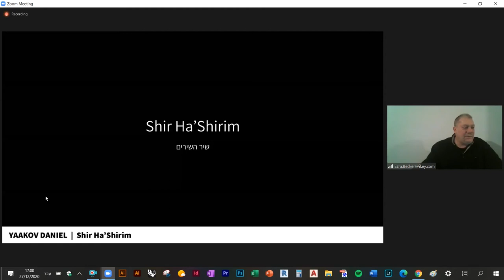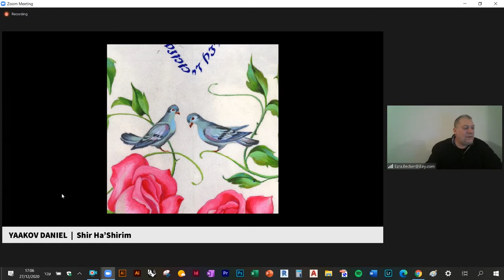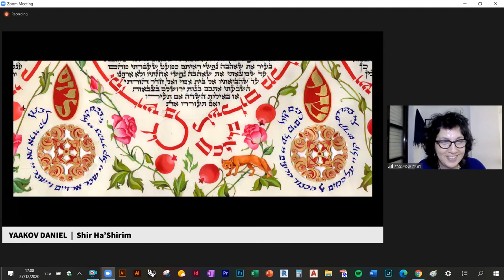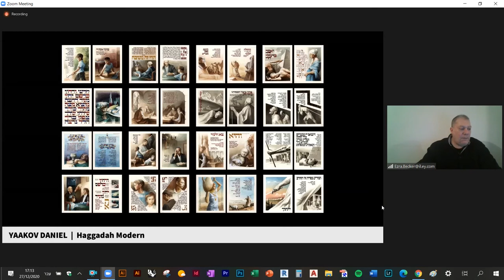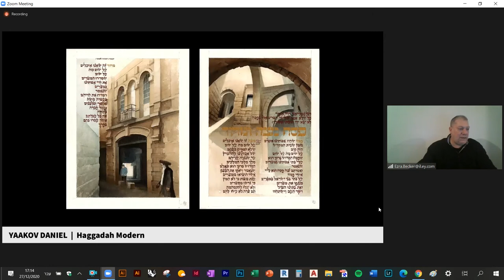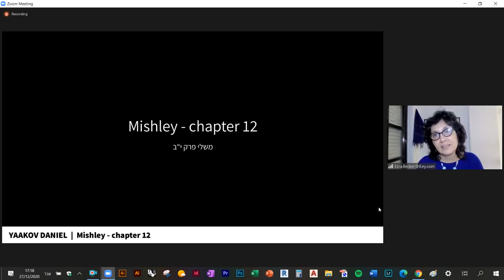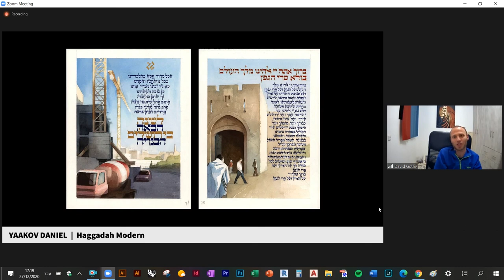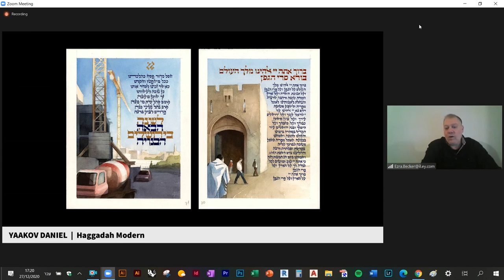Yaakov Daniel | Lecture at the Academy of Art and Design, BEZALEL - Part 2_Shir Ha'Shirim & Haggadah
Part 02_Shir Ha'Shirim & Haggadah modern